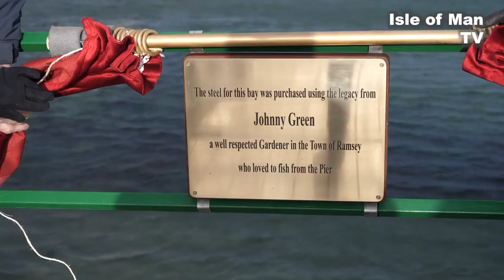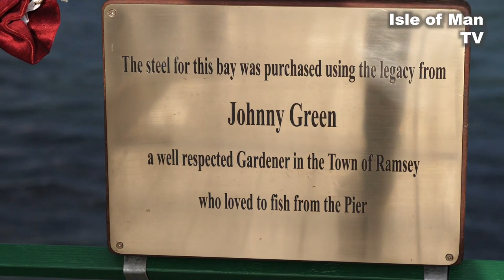Johnny Green plaque: Queen’s pier Ramsey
A crowd gathered at the Queen's Pier in Ramsey to remember gardener Johnny Green who made a substantial donation to the trust to give them the resources to continue their restoration work, two friends,Edna Clarke and Caroline Duncan told Paul Moulton more.